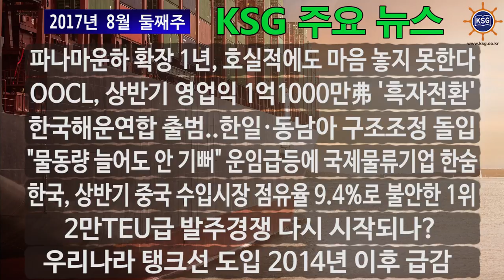2017년 8월 둘째주 KSG 주요뉴스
파나마운하 확장 1년, 호실적에도 마음 놓지 못한다, OOCL, 상반기 영업익 1억1000만弗 ‘흑자전환 등